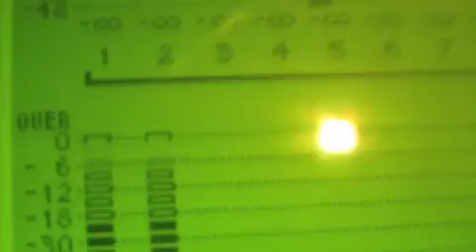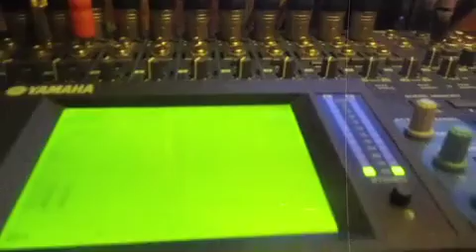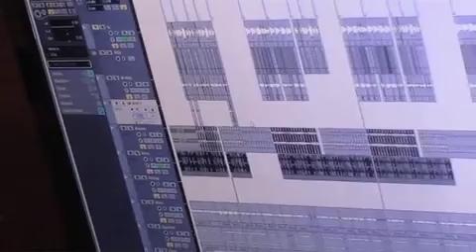Hindi songs 2015 hits new video Indian full movies playlist Bollywood collection most romantic album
Song: Ek Kahani Likho Likho Male Songs

Music Director : Surindra Singh

Singer : Sam Chandel

Lyrics : Ishu Sharma songs